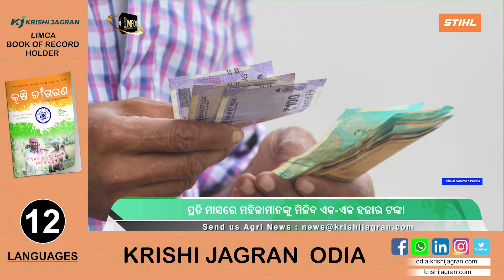Kalaignar Magalir Urimai Thittam launched in central districts : ମହିଳାଙ୍କୁ ସରକାର ଦେବେ ୧୦୦୦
1.ରାଜ୍ୟ ଯୋଜନାରେ ଯୋଡ଼ି ହେଲା ପାନ ଓ କିଆଫୁଲ ଚାଷ
2.ଦର ବୃଦ୍ଧିକୁ ନେଇ ଖାଉଟି ନିରାଶ : ହରଡ଼ ଡାଲି ଛୁଇଁବ ଦୁଇ ଶହ
3.ପାର୍ବଣ ଋତୁରେ ମହଙ୍ଗା ହେବନି ଗହମ-ଚାଉଳ-ଚିନି ଓ ତେଲ !
4.ପ୍ରତି ମାସରେ ମହିଳାମାନଙ୍କୁ ମିଳିବ ଏକ-ଏକ ହଜାର ଟଙ୍କା
5.ସୃଷ୍ଟି ହେଲା ଘୂର୍ଣ୍ଣିବଳୟ, ଆଜିଠୁ ୪ ଦିନ ଛେଚିବ
1.pan and kewda cultivation added to state scheme
2.the camp is disappointed with the increase in prices pulses will touch two hundred
3.food secretary said wheat rice-sugar and edible oil prices will remain under control during festivals
4.tamil nadu launches kalaignar mahalir urimai thittam scheme more than 1 crore women will get benefit
5.odisha weather update next 5day heavy rain predicts metrological department

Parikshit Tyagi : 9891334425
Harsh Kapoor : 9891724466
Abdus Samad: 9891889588